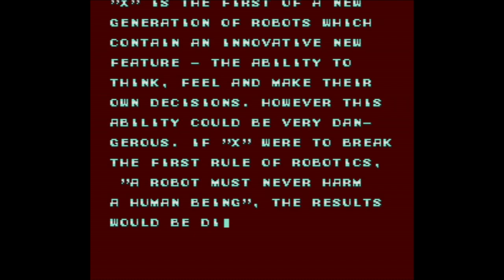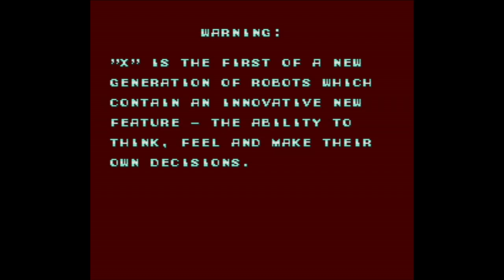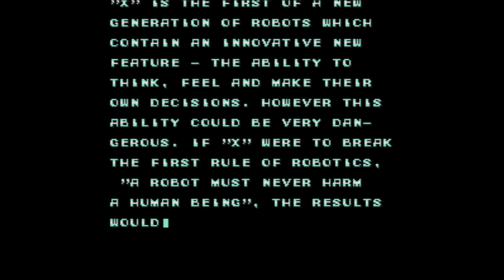Mega Man X - Super Nintendo Entertainment System - Intro & Title Screen